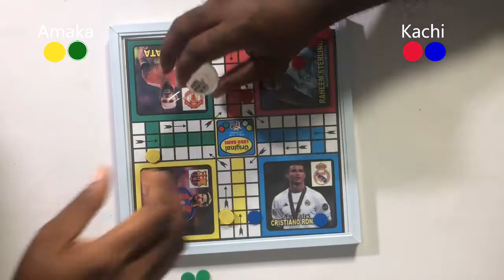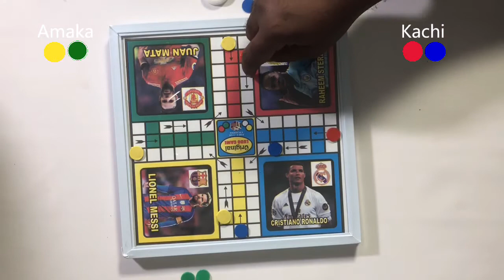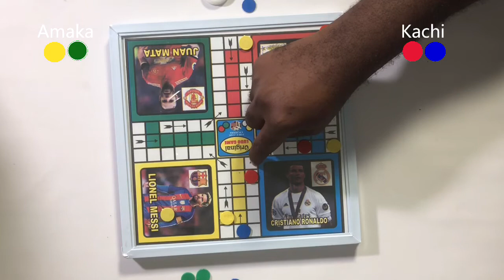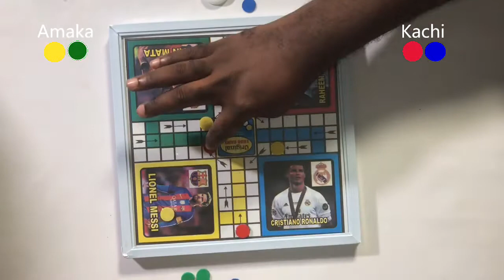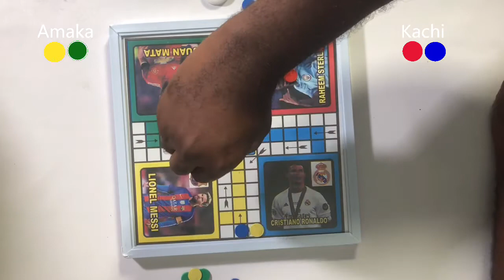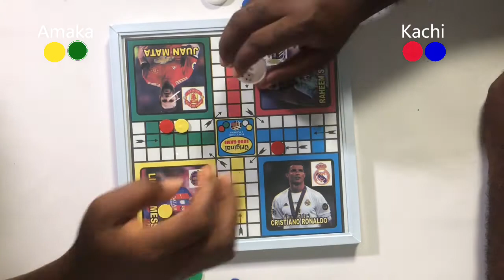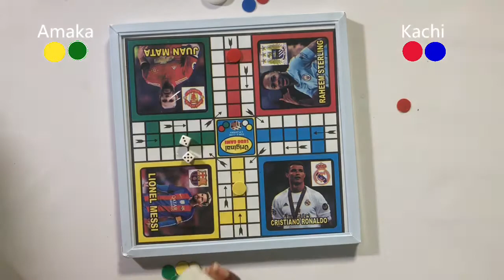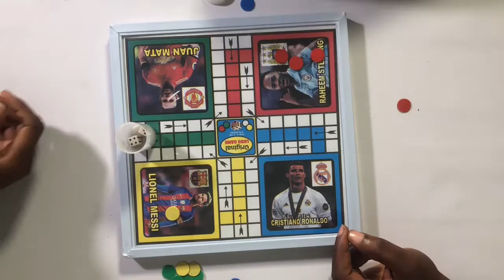Nigerian LUDO Board Game. Let’s Play! | PerfectMachForever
LUDO BOARD GAME NIGHT 2021. Happy holiday! We hope you enjoy watching.
• ABOUT US:

We, Amaka and Kachi are a young Nigerian couple living in Lagos,Nigeria. It gives us pleasure to share this journey of loving and living with you. We are on a mission to promoting the Kingdom marriage.

We are a PERFECT MATCH but we go without the T. 'Mach' was derived from our names A(ma)ka and Ka(ch)i.

"As for God, his way is perfect. . ." — Psalm18:30